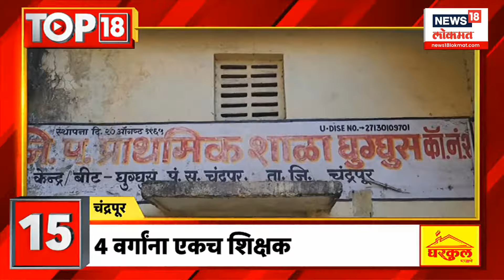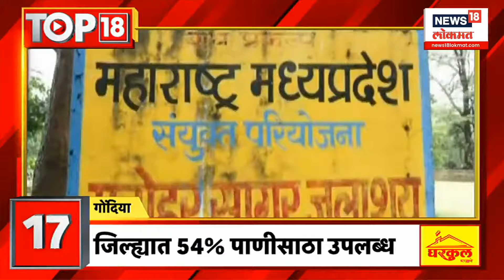Top18 News : जळगावात Gulabrao Patil यांच्या हस्ते नव्या रुग्णवाहिकांचं लोकार्पण | Marathi News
Top18 News : जळगावात Gulabrao Patil यांच्या हस्ते नव्या रुग्णवाहिकांचं लोकार्पण | Marathi News | Maharashtra Politics

Uploading & SEO : Sanket Golatkar